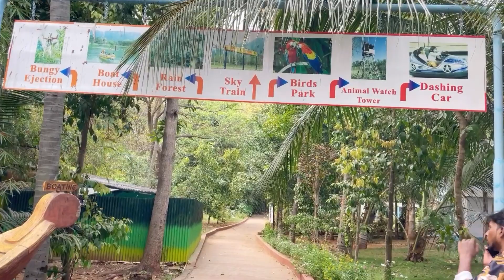Coimbatore to Mettupalayam | Black Thunder EP- 2 | RBF👑 | Motovlog | Tamil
Hey fam♥️ our next vlog is out🥳 Hope u enjoy it and share max♻️

Followforfollowback for more💥